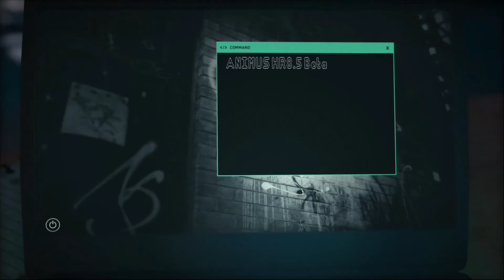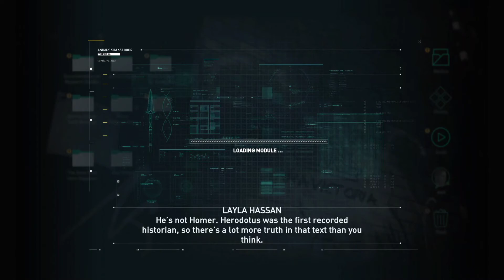Assassin’s Creed Odyssey - Part 1 (So it begins.. This is Sparta!!!)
Currently I am playing:
Destiny 2 - Forsaken
Marvel’s Spider-Man

Upcoming games are:
Assassin’s Creed Odyssey
TBA

Setup:
Sony Playstation 4
Samsung Odyssey (NP800G5H-XG4BR)
Core I7-7700HQ @ 2.80Ghz / 16GB RAM / NVIDIA GTX1060 6GB
Razer ManO'War 7.1 (Headset)
Razer Naga (Mouse)
Razer Orbweaver Chroma (Gamepad)
Razer Ripsaw (Game Capture Card)